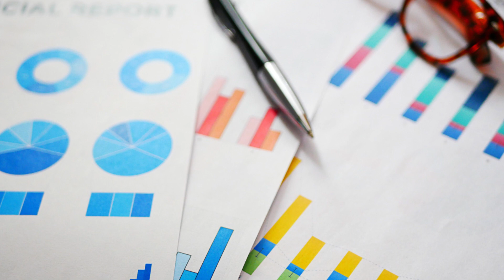How to Use Your Bank to Build Financial Freedom!! (From a Former Bank Manager)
Banks are well known for being the ones that make all the money when it comes to financial deals.  How come it seems every time you go into a bank for a quick errand you are bombarded with new sales opportunities?   In this video I am going to go behind the scenes in what really goes on at your local branch and HOW you can turn the tables on them when it comes to bettering your financial future.

If you have any further questions do not hesitate to reach out in the comments below and ask!